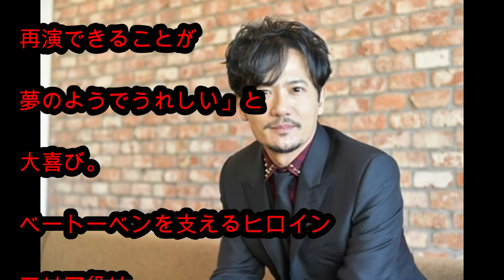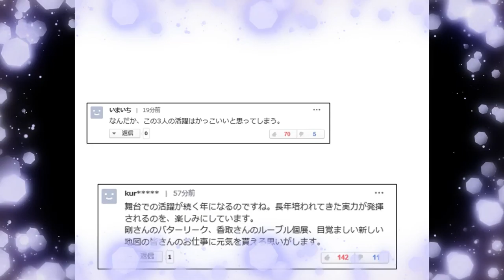稲垣吾郎「３年ぶりで夢のよう」ネット上でも応援の声多数！！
元ＳＭＡＰの稲垣吾郎が１５年に初演された主演舞台「Ｎｏ．９―不滅の旋律―」が、３年ぶりに再演されることが決定。
本人は喜びの声を上げ、ネットでも応援の声が多数上がっている。